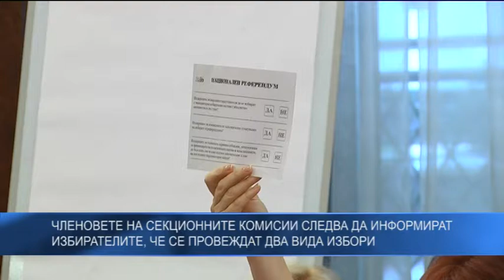Членовете на секционните комисии следва да информират избирателите, че се провеждат два вида избори